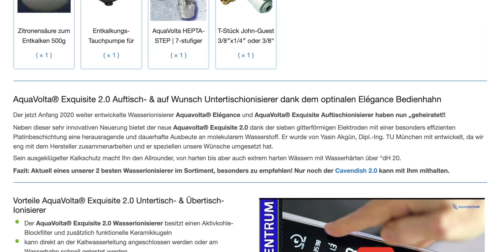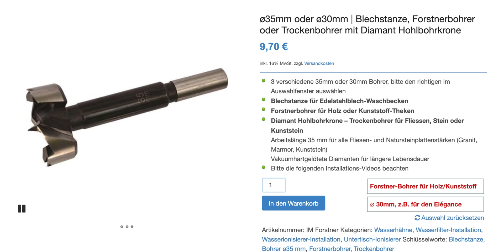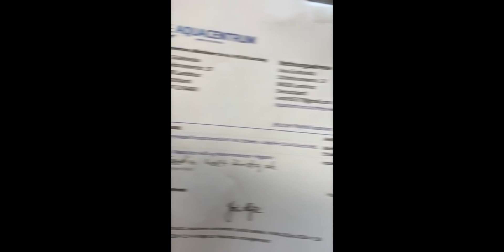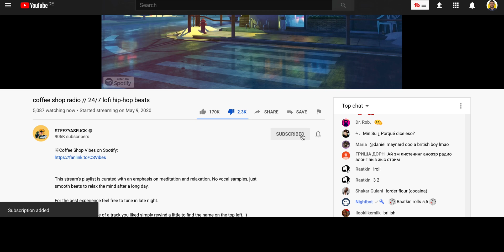Aquavolta Exquisite mit Elégance Untertisch Bedienhahn | Kundenreferenzen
Der Aquavolta Exquisite mit dem Elégance Untertisch Bedienhahn in verschiedenen Kundenküchen. Edelstahl, Holz, Stein und Keramik sind gängige Materialien in der Küche, wir verleihen auch Werkzeuge, um passende Bohrungen herzustellen.

Kapitel
0:00 Einführung
0:35 Bedienhahn in Holzarbeitsplatte
1:00 Bedienhahn in Edelstahlspüle
1:24 Bedienhahn in Granitarbeitsplatte
1:45 Werkzeugverleih
2:06 Abfüllstation im Yogastudio
2:30 Filterwechsel und Filterreset
4:21 Fachmännische Installation
7:15 Entkalkung vergessen
8:12 Bedienhahn in Keramikspüle
9:17 Bedienhahn in Edelstahlspüle Vorführung
10:23 Künstliche Intelligenz